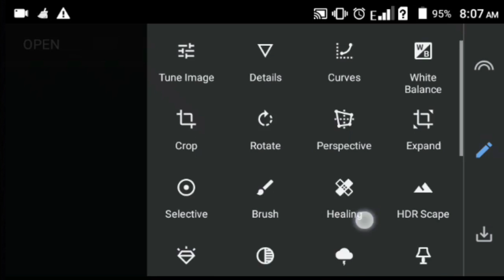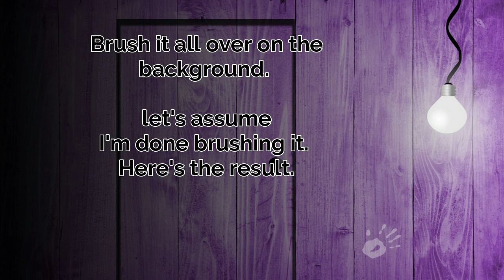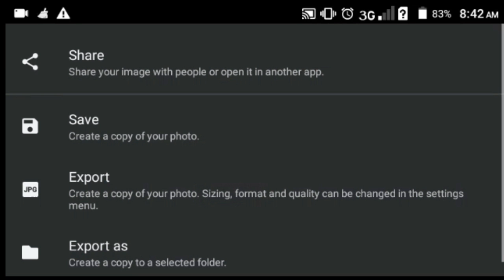Snapseed White Background Photo Editing - English Detailed Tutorial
In this Snapseed tutorial, you will learn "How to make a white background. Why you need this to learn? Because one of its importance is for "ID picture".

Do you want to REMOVE OR CHANGE your image background QUICKLY as clicking a button?

SNAPSEED SERIES TUTORIALS:

1. Google Photos Update 2021 | How I bring my old photo back to life with this new google photos editor

4. How To Put Picture On T-Shirt, Sun-glass & Background At The Same Time In Snapseed [2019 Tricks]

😷Also, check these videos:

1. FREE UP SPACE without losing any of your photos and videos using google photos app!

2. Google Chrome tricks 2020 for Android | Tab GRID  and Tab GROUPS layout to organize a THOUSAND TABS

5. Google Chrome Tips and Tricks 2020 ?? 5 easy ways to make your browsing better using android

A T T R I B U T I O N:

2. Music By AGroup - Verve